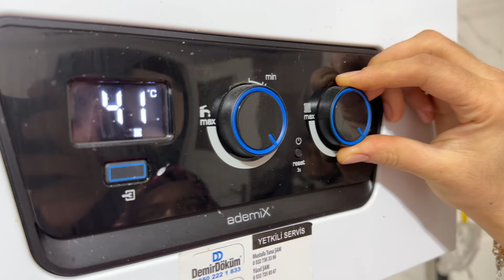BAŞKAN ALTAY: “KÖMÜR KULLANAN 1.371 DAR GELİRLİ AİLEMİZİ DOĞALGAZLA BULUŞTURDUK”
Konya Büyükşehir Belediyesi, çevre ve insan sağlığının korunması yönündeki çalışmaları ile Türkiye’ye örnek oluyor.
Konya Büyükşehir Belediye Başkanı Uğur İbrahim Altay, temiz hava çalışmaları kapsamında Çevre, Şehircilik ve İklim Değişikliği Bakanlığı ile birlikte 2021 yılında “Konya Tarihi Kent Merkezi ve Mevlana Bölgesinde Hava Kalitesinin İyileştirilmesi Projesi”ni hayata geçirdiklerini hatırlatarak, ilk etapta 4 mahallede sosyal yardımlaşma kömürü alan, dar gelirli 1.108 konutta doğalgaz dönüşümünü gerçekleştirdiklerini söyledi.

Büyükşehir olarak projenin ikinci etabında ise şehir merkezinde ikamet eden dar gelirli, sosyal destek alan 263 konutun dönüşümünü daha tamamladıklarını vurgulayan Başkan Altay, “Böylece projenin uygulamaya başladığı 2021 yılından itibaren 1.371 ailemizi doğalgazla buluşturduk. Hem hemşehrilerimize destek sağlamış olduk hem de uygulandığı bölgelerde kömürden kaynaklı kirlilikte yüzde 99 azaltım sağlamış olduk” dedi.
Projenin üçüncü etap çalışmalarının da planlandığı şekilde devam ettiğini dile getiren Başkan Altay, “Bu etapta da inşallah 300 konutun doğalgaz dönüşümünü sağlayacağız. Büyükşehir Belediyesi olarak tek gayemiz çocuklarımıza daha yaşanabilir, sürdürülebilir ve temiz bir Konya bırakmak” diye konuştu.
AİLELER DOĞALGAZLA RAHATA KAVUŞMANIN MUTLULUĞUNU YAŞIYOR
Evinde doğalgaz kullanmaya başlayan Kerziban Tahtalı, çok memnun olduğunu belirterek, “Doğalgaz bağlanmadan önce iyi değildik. Odun, kömür aldın, alamadın. Şimdi memnunum. Uğur İbrahim Altay başkanımıza çok teşekkür ediyorum. Allah kendisinden razı olsun” ifadelerini kullandı.
3 çocuk annesi Dursine Kara ise doğalgaz bağlandıktan sonra çok rahat ettiklerini ifade ederek duygularını şu sözlerle anlattı: “Çocuklarım artık istedikleri odada ders çalışabiliyor. Mutfağım sıcacık. Sıcak olunca yemek yapmak daha bir zevkli oluyor. Böyle bir hizmeti bize getirdiği için Büyükşehir Belediye Başkanımızdan Allah razı olsun. Ben çok memnunum. Bu uygulamanın benim gibi birçok vatandaşa gelmesini isterim.”